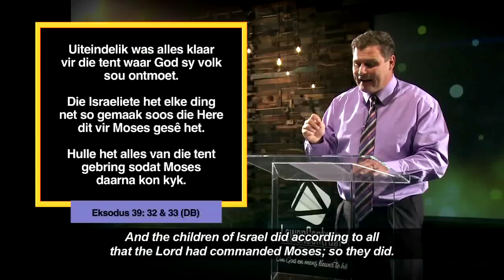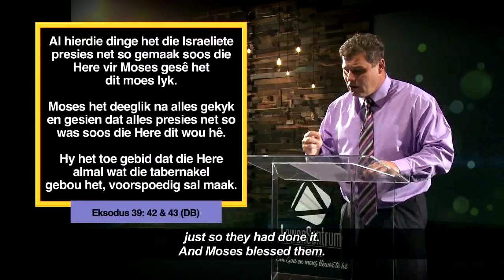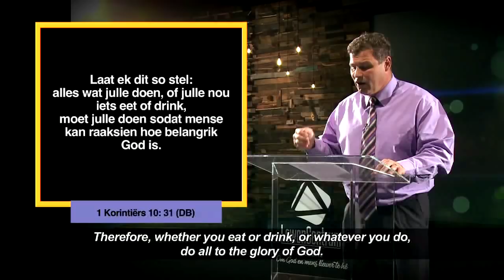Die Woord Erediens S3 Episode 25 - 19 Augustus 2018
Winter Ritmes - Deel 06